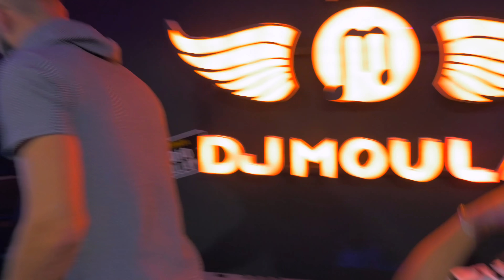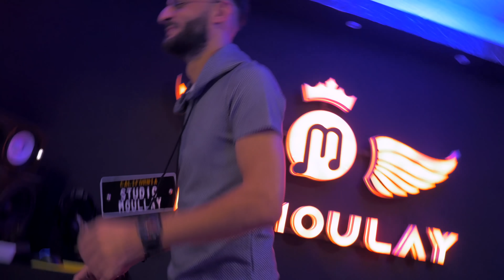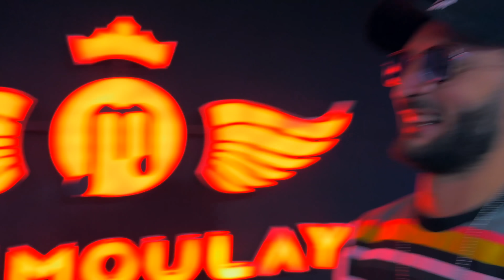Cheb HAMIDOU -Rabi 3Tani Machi La3rab-© Ft Dj Moulley (MINIPOUSS®PRODUCTION)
Disponible sur toutes les plateformes ici ;

Paroles : Mini-Pouss /Hamidou.
Arrangement : Dj Moulley.
Basse : Mito.
Caméra & Video : Mini-Pouss.
Mix & Mastering : Dj Moulley.